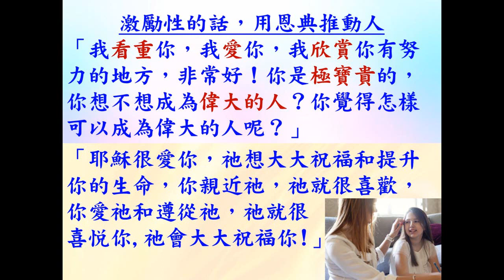怎麼說恩典的話和柔和地說律法的話 - 普通話 - 葉牧師 2024.08.18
怎麼說恩典的話和柔和地說律法的話 - 普通話

 1. 與主的關係：怎樣建立與主相愛的關係，怎樣從主的愛得力，怎樣深信神的供應和計劃。
 2. 處理生命：怎樣不被人、罪、負面思想情緒和潛意識、婚姻和生活的問題、和侍奉的問題影響。
3. 進入不同層次的侍奉：侍奉可以由簡單的生活見證，到建立別人的靈命，或進入策略性的侍奉。